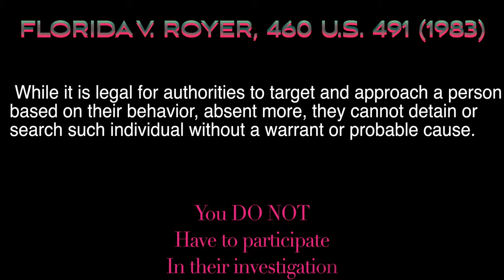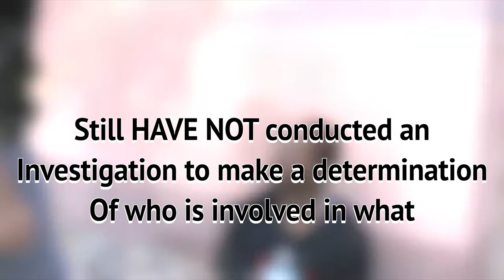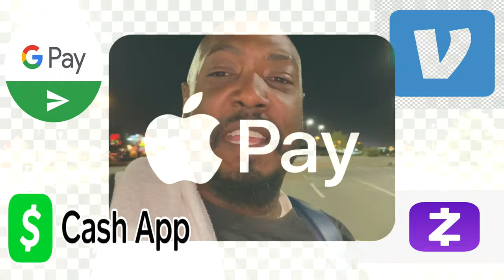23 of 100 El Paso wrongful policing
This video is about the disturbing display that was illustrated by 3 El Paso Police officers when dealing with a citizen and them doing their job properly.

They violated his civil rights.

Amazon Prime